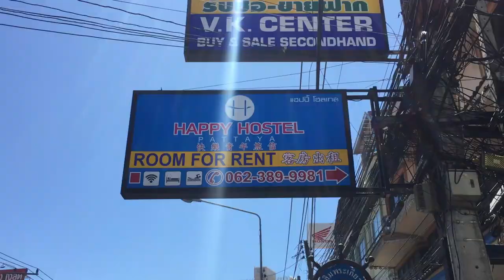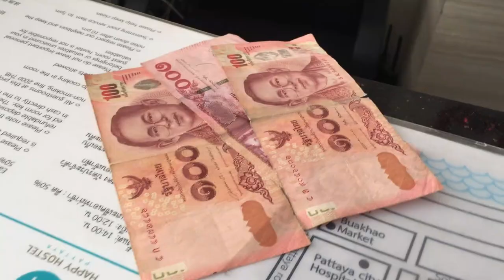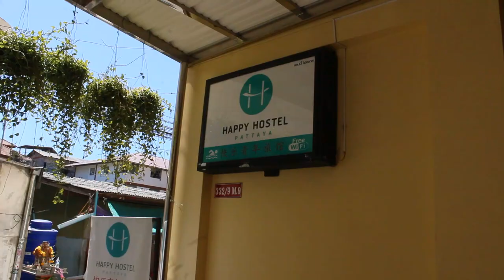Thailand Vlog 2 | Two Solo Indian Travellers | Coral Island | Pattaya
Ladakhi Vlogger, Part 2 , Bankok Thailand Series.